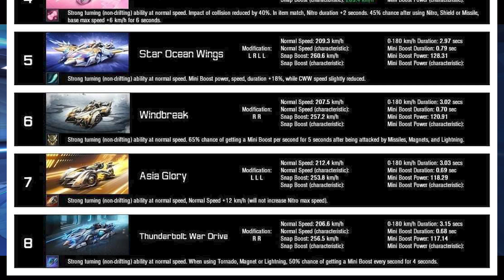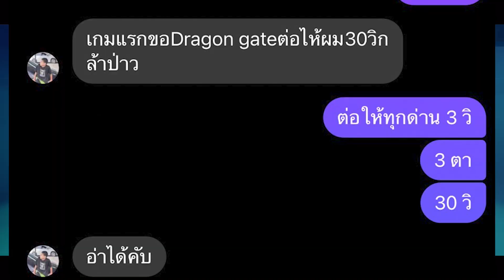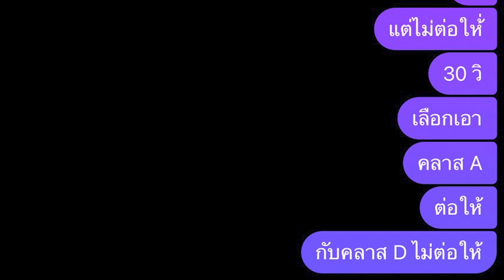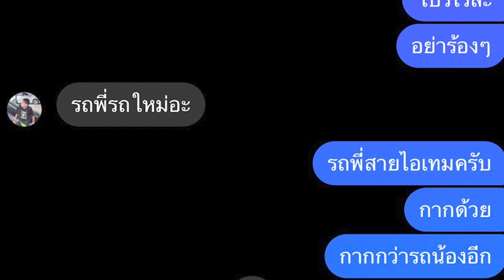เอารถสายไอเทม A - Thunderbol ไป 1 - 1 กับกระโปก ต่อให้ 30 วิ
วันนี้เราจะมารีวิวรถใหม่คลาสเอ สายไอเทม “THUNDERBOL” จะเท่จะโหดแค่ไหน ใช้ไปทั้งหมดกี่เพชรกี่คูปอง มาดูกันว่ารถคันนี้ไปทดลองในสนามจะเป็นอย่างไร
และต่อจากคลิปที่แล้วที่มีเด็กมาท้าแข่ง วันนี้น้องกลับมาท้าใหม่ วันนี้ผมจะเล่นกับน้อง ทั้งหมด3ด่านและต่อให้ 30 วินาที มาดูกันว่าจะเป็นยังไงงงง ไปชมกัน!

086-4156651 (คุณจุ๊ฟฟ)